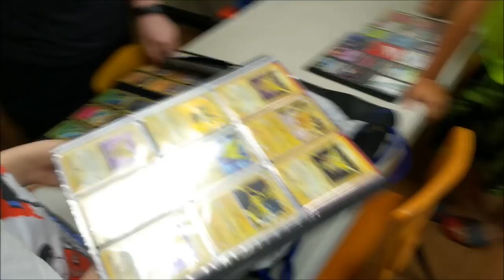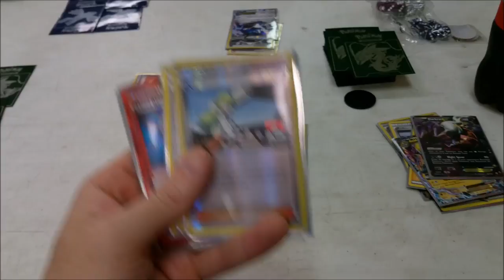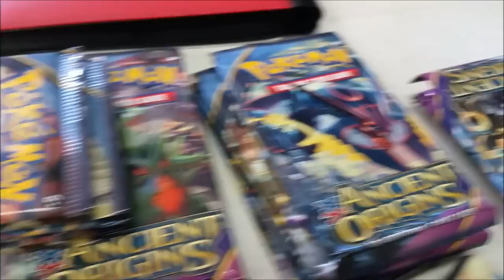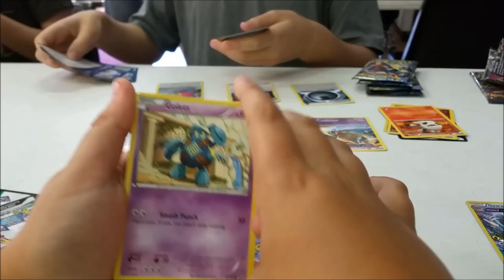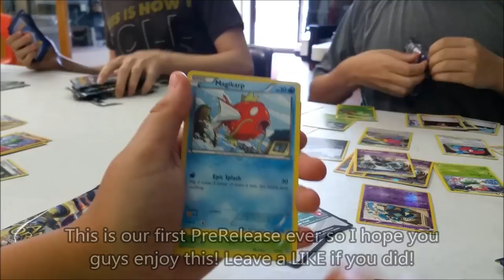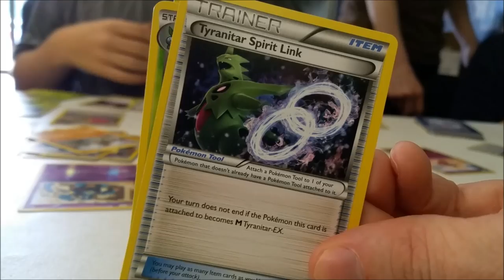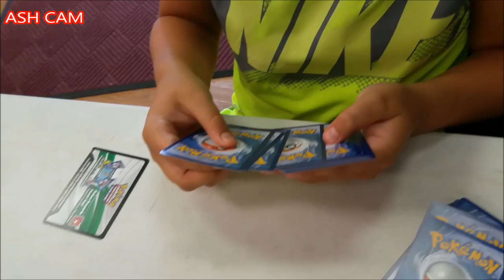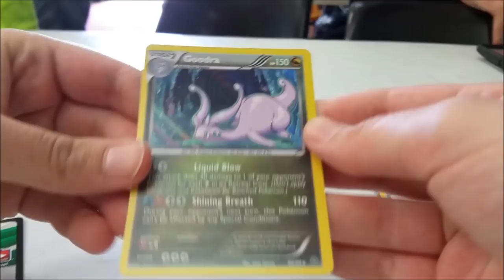Pokemon Ancient Origins Set Pre Release 16 Pack Opening!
Hey Pokemon Card Fans! Today we show you one of my favorite videos I've created and I hope you ALL enjoy! I hope you all enjoyed this !

Talk to us!
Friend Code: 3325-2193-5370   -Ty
Ash:    @LeaderAsh